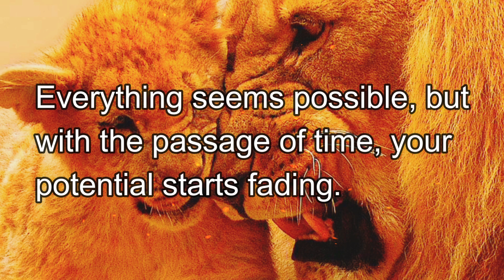This Is Your Time | 1 Minute Motivation | What's app Status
I have started a 1 Minute Motivation series, it is to bring inspiration and motivation in the lives of everyone.
Early Avril - Unicorn Heads (Youtube Music Library)